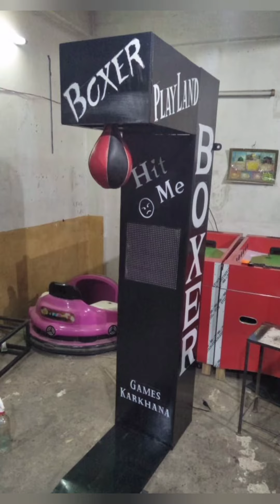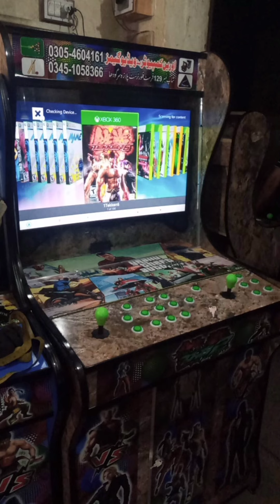Arcade Collection for new Business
Orion computer video games Trust Plaza Sargodha.